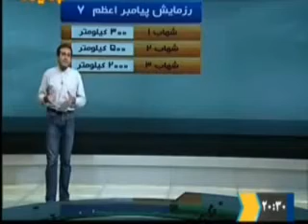Iran's military power